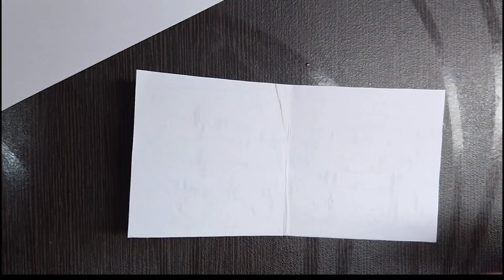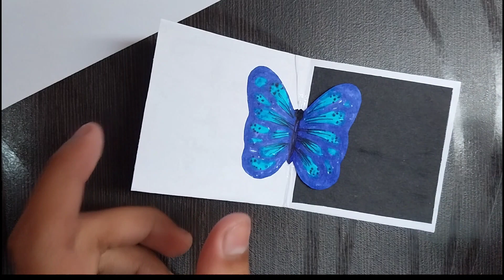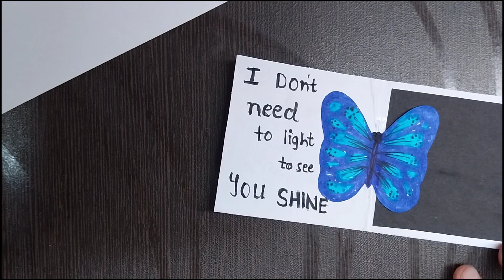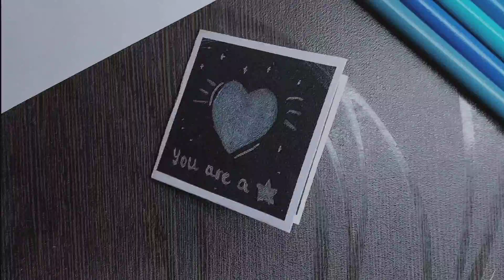D.I.Y Card ideas for birthday/ valentine's day|easy Card ideas|aesthetic cards